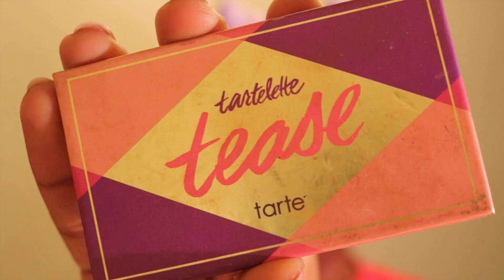Glitter Full Cut Crease | NYX Glitter Glue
Glitter Cut Crease using Nyx Glitter Glue and I must say I and impressed at the longevity of the glue. I have hooded eyes so glitter cracks and fallout are common and I am used to it. Nyx Glitter glue did the exact opposite